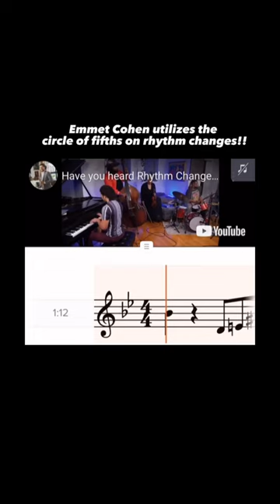Emmet Cohen playing rhythm changes!